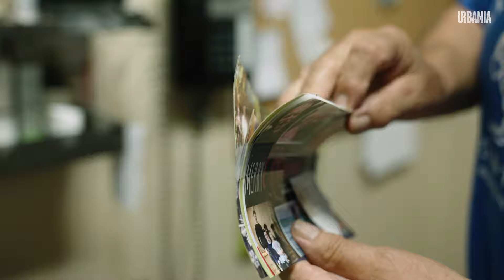Le Secret du Bagel de Saint-Viateur Révélé – Une Histoire de Famille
Le propriétaire de St-Viateur Bagel, l'emblème montréalaise qui a vu le jour dans le Mile-End en 1957, n'est pas prêt de prendre sa retraite. Du haut de ses 74 ans, même s'il a donné les reines de l'entreprises à ses fils, il ne se tient jamais bien loin de leur boutique originale. Joe Morena nous a ouvert la porte de son petit bureau plein à craqué de souvenirs, question de nous raconter la grande histoire de son petit bagel. C'en est une de famille, d'authenticité et de poignées de main qui ne s'oublient pas 🥯

00:00 Introduction
00:19 Mon petit bureau de Bagel St-Viateur
00:25 Arrivée au Québec à 10 ans
00:32 Début dans le métier des bagels
00:39 Travail familial dans le bagel
00:45 Mes petits-enfants et le bagel
00:55 Fierté de travailler en famille
01:01 Discussions familiales sur le business
01:08 Rencontres marquantes dans le métier
01:19 Diversité des clients rencontrés
01:28 Les bagel shoes et leur histoire